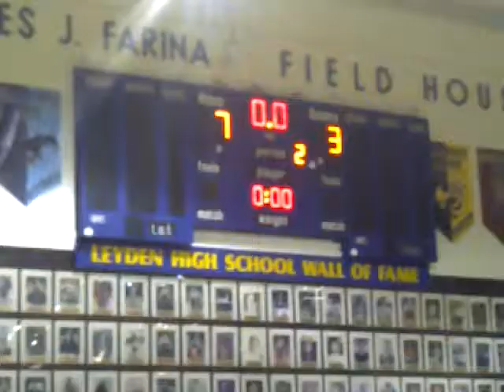Juan Gonzalez Sectional quarter-final match 2011